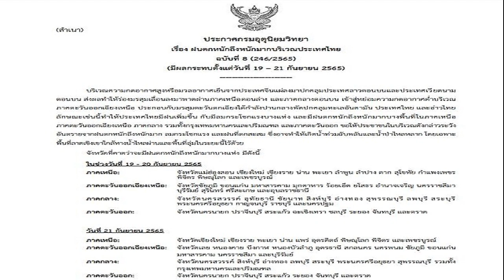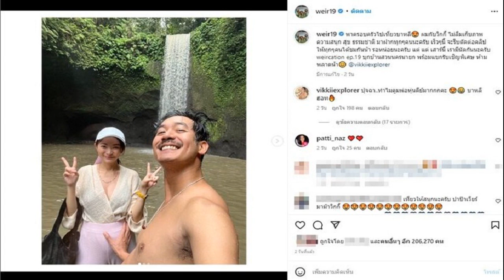หม่ำ เผยเหตุ ทำไมไม่อยู่ชิงร้อยฯแล้ว เห็น แจ๊ส ไปเสียบแทน ถามจี้ใจดำ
กูเลยถือโอกาสลาออกเลย หม่ำ จ๊กมก เผยเหตุ ทำไมไม่อยู่ชิงร้อยฯ แล้ว เห็น แจ๊ส ชวนชื่น ไปเสียบแทน-ถามจี้ใจดำ
ไม่เห็นพี่ใหญ่แก๊งสามช่าใน ชิงร้อยชิงล้าน ว้าว ว้าว ว้าว โดยเห็น บอล เชิญยิ้ม , แจ๊ส ชวนชื่น ไปร่วมแจมในชิงร้อยฯ ด้วย งานนี้ แจ๊ส ชวนชื่น มารายการ ซูเปอร์หม่ำ เจอหน้า หม่ำ จ๊กมก เลยถามจี้ใจดำ ผมไม่เห็นพี่ที่ชิงร้อยฯ ทำไมไม่ไปแล้วเหรอ
แจ๊ส ถึงกับตัดพ้อติดตลกว่า บอกสถานะแล้วกูไม่อยากอยู่บนโลกนี้เลย ก็ได้ ก่อน แจ๊ส จะอำความตาหวาน หม่ำ รีบบอก นี่ไงถึงไม่อยากไปเจอไอ้สองนั้น นี่ขนาดมึงไม่สนิทกับกูนะ มึงยังเล่นขนาดนี้เลย ขนาดมึงเกรงใจกูยังเล่นขนาดนี้เลย ไอ้สองคนนั่นเกรงใจกูที่ไหน